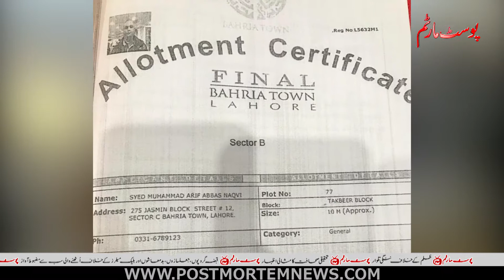محمود اختر نقوی۔۔۔۔ بڑے میاں تو بڑے میاں